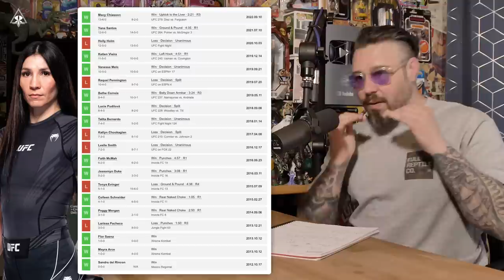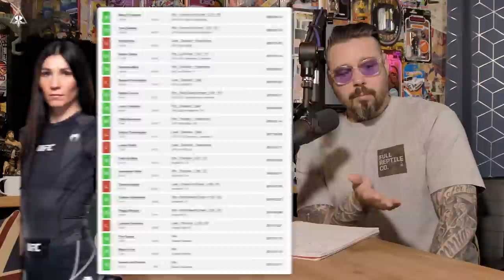Amanda Nunes vs Irene Aldana | Dan Hardy Breakdown, The War Room Ep. 267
The War Room, where Dan Hardy breaks down the UFC 289 Main Event, Amanda Nunes vs Irene Aldana.

for a FREE One Year Supply of Vitamin D3+K2, 5 Travel Packs

For Outlaws, Full Reptile offers a wide range of Training and Lifestyle clothing that provides quality and comfort for ninja acrobatics or everyday wear.